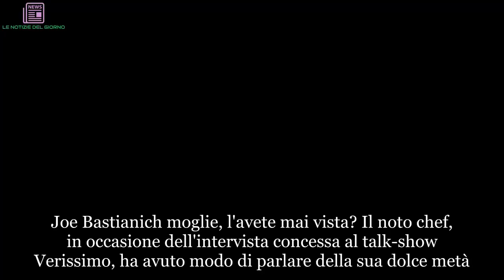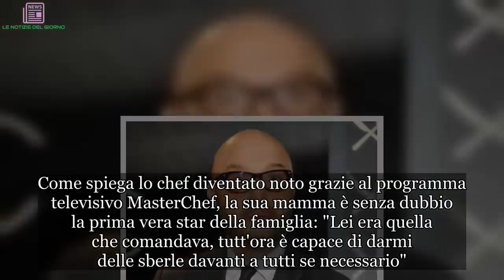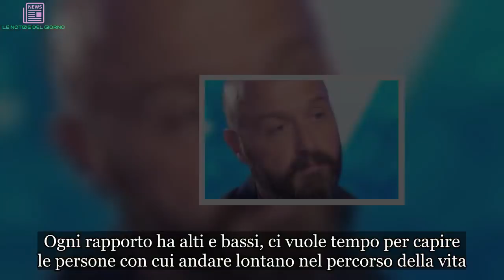“Mi ha sbattuto fuori”. Joe Bastianich, ‘cacciato di casa’ dalla moglie. Lei l’avete vista? Chi è De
Joe Bastianich moglie, l'avete mai vista? Il noto chef, in occasione dell'intervista concessa al talk-show Verissimo, ha avuto modo di parlare della sua dolce metà. Bastianich, presentatosi con un look completamente diverso (barbara folta per lui, ndr.), ha appena festeggiato cinquant'anni. Metà secolo di vita, gran parte della quale trascorsa negli Stati Uniti. E ammette, senza mezzi termini, che da piccolo odiava l'Italia: non amava il Paese d'origine dei suoi genitori seppur poi, crescendo, ha individuato nel Bel Paese un luogo dove imparare molto nel suo settore (quello culinario, ndr.). "Ero un bambino molto normale, vivevamo in una comunità piena di migranti", spiega nel salotto di Verissimo, "Il fatto che i miei parenti lavorassero in un ristorante era imbarazzante, era riservato a persone senza educazione e invidiavo gli altri bambini".
Joe Bastianich ha avuto la fortuna, durante l'infanzia, di avere una madre con un polso di ferro. Come spiega lo chef diventato noto grazie al programma televisivo MasterChef, la sua mamma è senza dubbio la prima vera star della famiglia: "Lei era quella che comandava, tutt'ora è capace di darmi delle sberle davanti a tutti se necessario". Anzi, nel salotto di Silvia Toffanin ammette come per lui sia sempre stato chiaro il potere delle donne. Non solo grazie alla mamma ma anche alle sorelle e, per ultimo, alla moglie.
Sì, ma lei l'avete mai vista? Deanna Damiano è la moglie di Joe Bastianich, lo chef italoamericano e giudice di Masterchef. I due si sono sposati nel 1995 e hanno tre figli: Olivia, Miles ed Ethan, che vivono negli Stati Uniti insieme alla madre, mentre Joe Bastianich per lavoro è spesso in Italia. Una distanza vissuta non facilmente, come spiega lo chef a Verissimo: "Il rapporto con la moglie è difficile da vivere a distanza. Ogni rapporto ha alti e bassi, ci vuole tempo per capire le persone con cui andare lontano nel percorso della vita. Io spero che sia lei la donna della mia vita, non lo so, bisognerebbe chiederlo a lei". Una volta, addirittura, Joe è stato sbattuto fuori di casa dalla signora Damiano: "Mi ha sbattuto fuori di casa, dovevamo stare fuori io e ... il cane!".
Di Deanna Damiano si sa molto poco. Di lei si sa poco anche perché, come ha svelato lo stesso imprenditore e chef, la donna non ama molto le luci della ribalta e preferisce mantenere la privacy. "Lei è una donna generosa e molto riservata – ha svelato in un'occasione Bastianich -. Cerco di rispettare le sue esigenze tenendola fuori da interviste e incontri pubblici. Lei non farebbe mai tv. Ci rispettiamo, lei cerca di darmi lo spazio di cui ho bisogno". Eppure qualche anno fa tra i due si è paventata aria di crisi. Per colpa di Nadia Toffa...